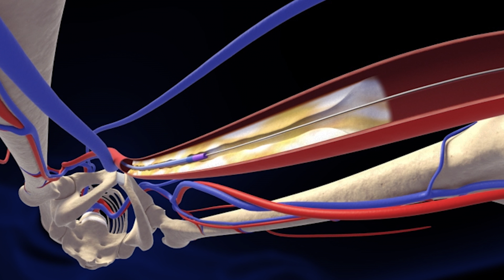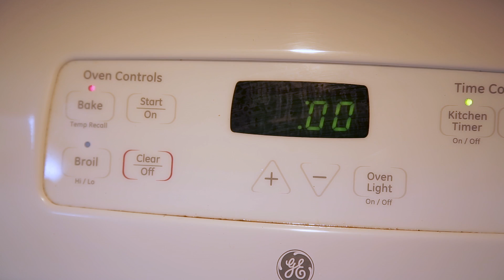Victoria Velez – Biomedical Engineer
Victoria followed her heart to a career that focuses her love of hands-on problem solving into engineering medical technologies that save lives.

SciGirls Profiles – Real women. Real jobs. Making a real difference.
These six women are the innovators, problem-solvers and dreamers who live right next door.   They’re passionate about their work, hobbies, families and helping to make the world a better place.  They share their strategies for overcoming challenges and finding success and joy in jobs where women are underrepresented, and inspire girls to pursue all kinds of interests and career paths.